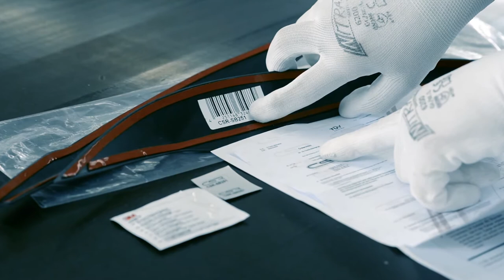Scheinwerferblenden für den 3er BMW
Wir verpassen dem 3er BMW ein paar Scheinwerferblenden. Wie wir das machen und was es bei der Montage zu beachten gibt, zeigen wir euch in dem Video.